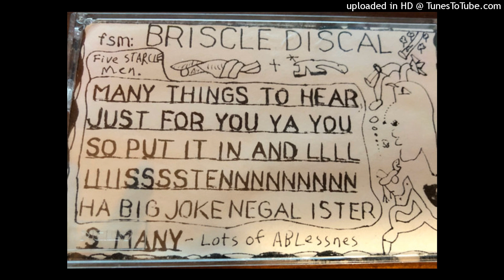Five Starcle Men - Follow me to the store Bug song